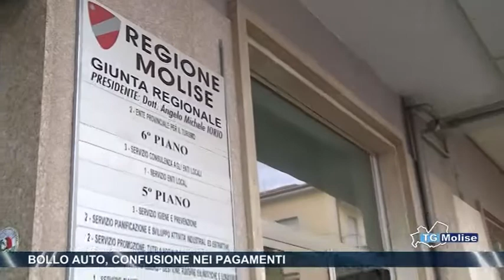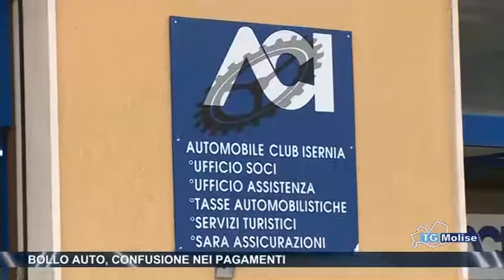Bollo auto, confusione nei pagamenti